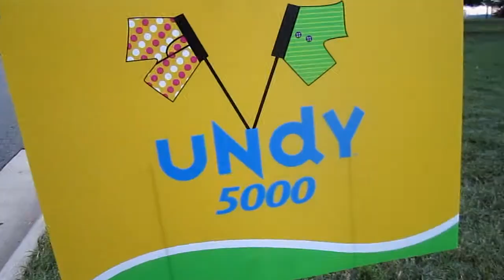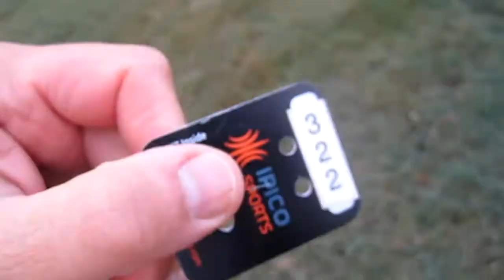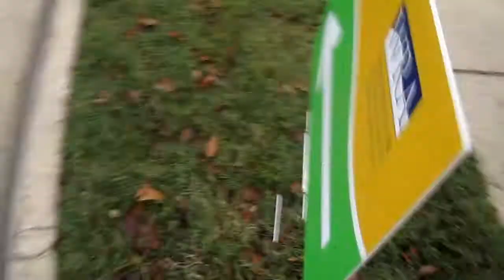2010-10-03 Undy5000 for Colon Cancer Awareness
Bill ran in the 5K "Undy5000" for Colon Cancer Awareness - in his underwear